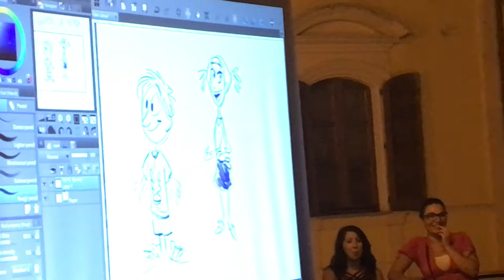Una Storia Tutta GUSPINESE a Fumetti”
Workshop in diretta a Guspini con CHINE VAGANTI by Luca Usai in arte Lukus, Sofia Inconis, Laura Vacca, Andrea Pau è tutto lo staff ad accompagnare i disegnatori del Fumetto per una notte Rosa Azzurra sotto le 💫